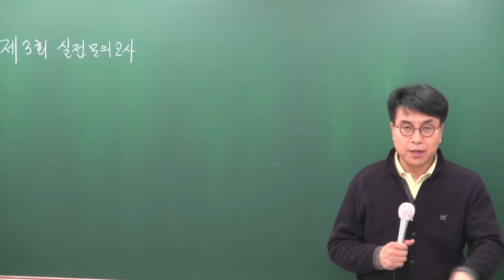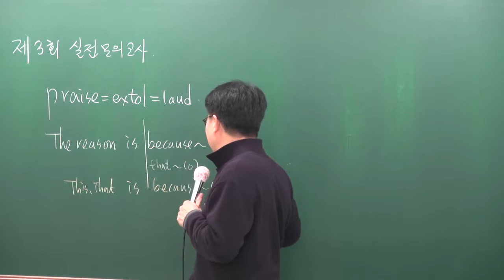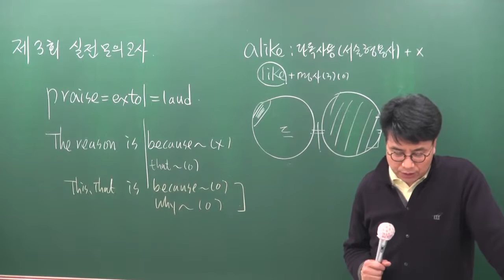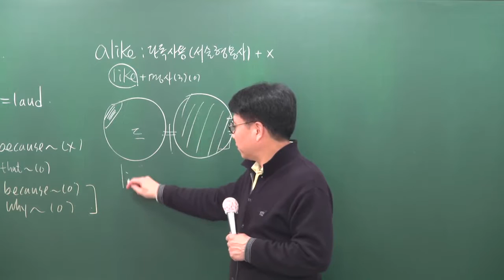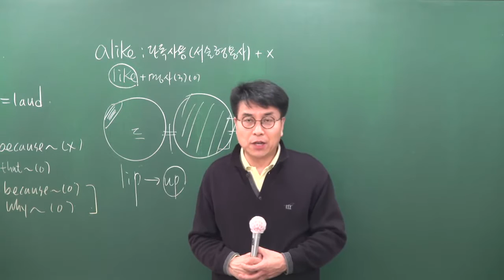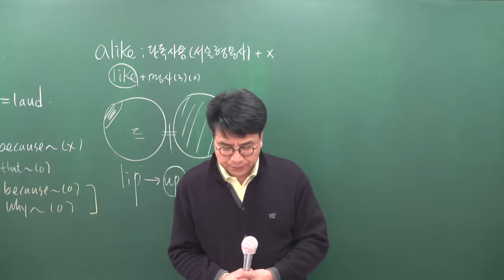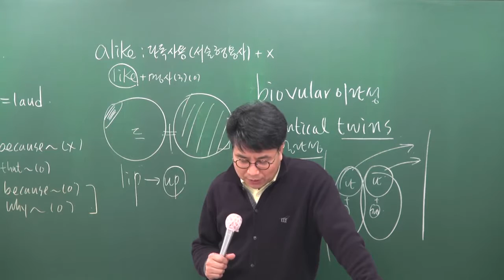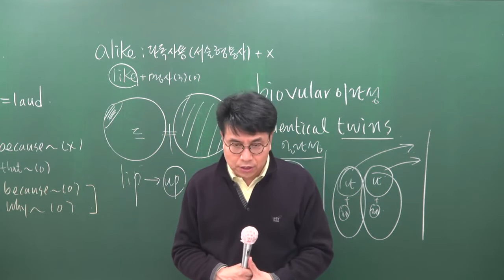[공전무] 2017년 시험대비 공무원 문제풀이 영어 12-4